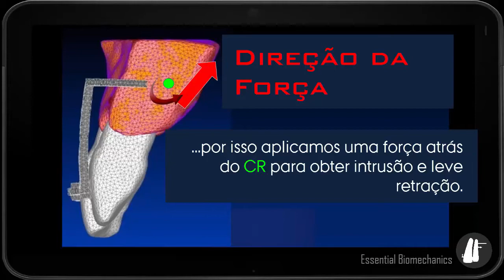Aparelho Arco Base de Três-Peças | Essential Biomechanics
Aprenda neste vídeo como confeccionar e ativar um aparelho individualizado de três peças, o qual permite a intrusão e retração de dentes com periodonto reduzido.

Facebook e YouTube

Também temos o curso Online de Biomecânica Ortodôntica, disponível na plataforma Udemy.